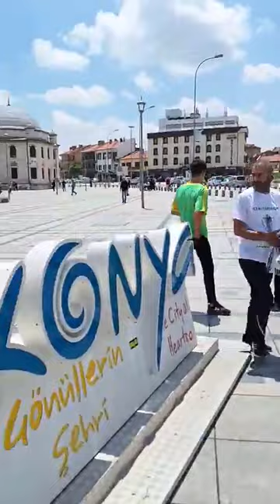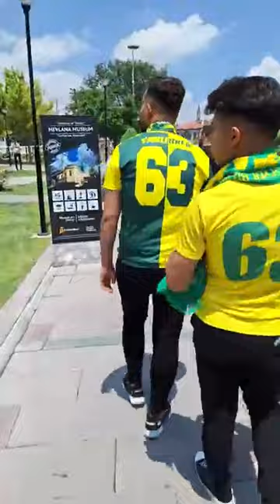'Aynı sloganı turiste söylettiler'